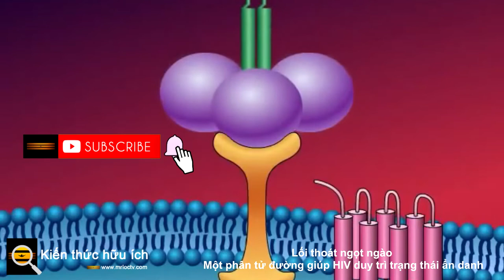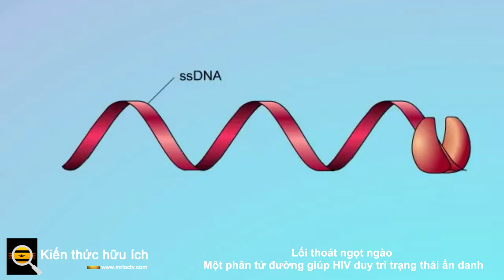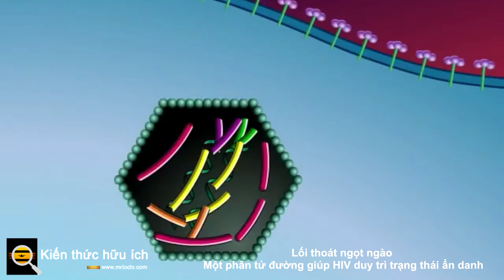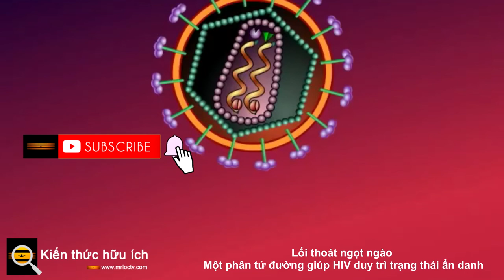Lối thoát ngọt ngào Một phân tử đường giúp HIV duy trì trạng thái ẩn danh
HIV là một bậc thầy về ngụy trang. Một khi virus xâm nhập vào cơ thể, nó có một số cơ chế phức tạp, qua đó nó sẽ hòa trộn với các tế bào khác, hoàn toàn tránh được sự phát hiện bằng cách tuần tra các tế bào miễn dịch. Các liệu pháp có thể làm phơi nhiễm vi rút và tiêu diệt các tế bào bị nhiễm bệnh sẽ mang lại hy vọng (và thậm chí có thể là cách chữa khỏi) đối với HIV và AIDS. Đầu tiên, các nhà khoa học phải khám phá ra tất cả các chiến thuật phân tử của virus để tránh miễn dịch.

Một nghiên cứu gần đây trên tạp chí PLOS Pathogens đã nêu chi tiết cách một nhóm các nhà khoa học từ Viện Wistar đã xác định được manh mối quan trọng trong cuộc săn lùng vắc-xin và phương pháp điều trị HIV thế hệ tiếp theo của họ. Họ đã xem xét kỹ hơn axit sialic - một dạng phân tử đường được biết đến như một công tắc bật / tắt cho các tế bào miễn dịch tiêu diệt tự nhiên (NK). Tế bào NK cùng họ với tế bào T và B nhưng có vai trò rất chuyên biệt để nhận biết và loại bỏ các tế bào khối u và các tế bào bị nhiễm virus. Axit sialic liên kết với các thụ thể đặc biệt trên bề mặt bên ngoài của tế bào NK được gọi là dấu hiệu, tín hiệu báo hiệu tế bào NK ngừng tấn công của chúng.

“Chúng tôi đã nghĩ,“ có thể nào những tế bào nhiễm HIV này đang sử dụng sự tương tác này - bao phủ chúng bằng những loại đường này để trốn tránh sự giám sát miễn dịch của kẻ giết người tự nhiên? ” Mohamed Abdel-Mohsen , một trong những nhà khoa học tham gia nghiên cứu cho biết.

Thông qua một loạt thí nghiệm, Abdel-Mohsen và các đồng nghiệp đã xác nhận những nghi ngờ của họ, cho thấy rằng HIV sử dụng axit sialic để ẩn trong tế bào vật chủ bằng cách ức chế chức năng của tế bào NK.

Thật hấp dẫn, nhóm nghiên cứu đã phát triển một biện pháp đối phó khéo léo chống lại các chiến thuật trốn tránh lén lút của HIV. Các nhà khoa học đã tạo ra một phân tử trị liệu bao gồm một kháng thể chống HIV (nhằm vào các tế bào bị tổn thương một cách có chọn lọc) được gắn với một enzym gọi là sialidase có tác dụng phân cắt đường axit sialic khỏi bề mặt tế bào. Phân tử liên hợp này đã được chứng minh là một thành công: Tế bào NK đã mài giũa các tế bào nhiễm HIV và nhanh chóng loại bỏ chúng, để lại các tế bào khỏe mạnh, không bị nhiễm bệnh.

Theo các nhà nghiên cứu, phương pháp điều trị này không chỉ giới hạn ở HIV mà còn có thể chứng minh là có lợi cho các bệnh truyền nhiễm khác có thành phần miễn dịch mạnh, bao gồm viêm gan và COVID. Trong giai đoạn tiếp theo của nghiên cứu, Abdel-Mohsen và nhóm nghiên cứu khám phá các lớp phân tử đường tương tự trên HIV có thể có các chức năng tương tự trong việc giúp virus phát triển.